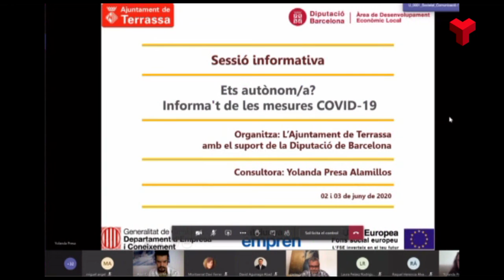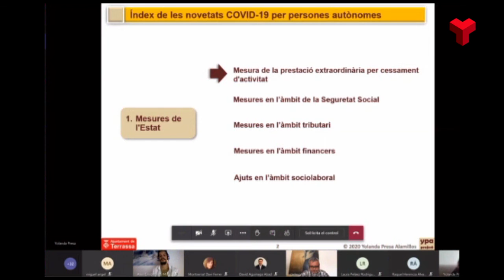L’Ajuntament de Terrassa organitza 40 formacions webinars per afrontar la crisi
El programa es relaciona amb l'actualitat de les mesures de la Covid-19 i vol oferir eines per afrontar aquesta crisi, nous plantejaments de negoci i reorientacions laborals.